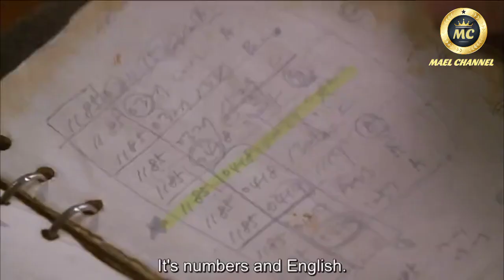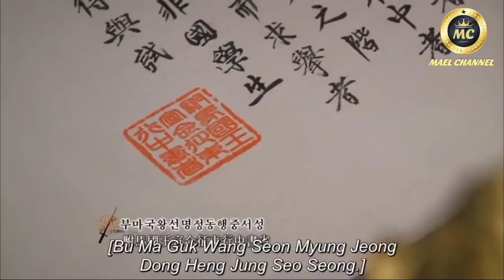DIMANAPUN ORANG GANTENG DAN PINTER PASTI ADA YANG TIDAK SUKA‼️SINOPSIS DRAMA KOREA KERAJAAN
Faith bercerita tentang Choi Young (Lee Min-ho), seorang panglima kerajaan dari Dinasti Goryeo. Dia mendapat tugas untuk mencari tabib yang dapat menyembuhkan Putri Nogoog yang terluka parah karena disambar pedang dalam perjalan.

Suatu waktu, Choi Young diminta pergi ke portal mistis yang merupakan jalan menuju masa depan. Dia tiba ke dunia saat ini dan mencari dokter yang bisa mengobati Putri Nogoog.

Choi Young pun bertemu dengan dokter Yoo Eun-soo (Kim Hee-sun). Dia meminta Eun-soo untuk ikut bersamanya ke masa lalu untuk menyembuhkan Putri Nogoog
Eun-soo tak bisa mengelak dari paksaan Choi Young. Mereka pun tiba di zaman Dinasti Goryeo. Perlahan kisah cinta pun mulai tumbuh di antara mereka.

Drama Korea Faith berhasil mendapatkan rating tinggi selama penayangannya yakni berkisar 10 persen. Akting yang memukau juga membuat Lee Min-ho meraih sejumlah penghargaan seperti Best Actor dan Ten Star Award dari SBS Drama Awards